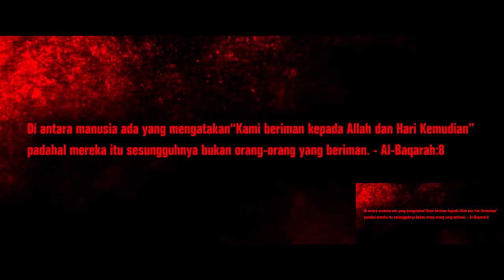MUNAFIK 1 OFFICIAL TRAILER (PARODY) THROWBACK : Fad Farid